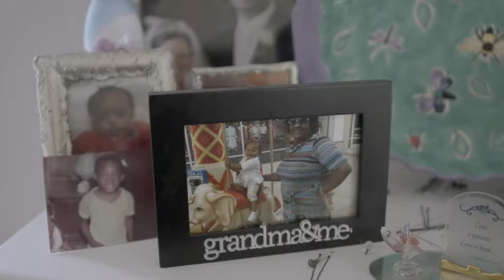Chuck Purvis' commitment to Habitat's affordable housing mission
2019 Blueprint Breakfast Honorary Chair and Coastal Credit Union President/CEO Chuck Purvis talks about his commitment to giving back to the community and helping families obtain the dream of affordable homeownership.

Video courtesy: TriMark Digital